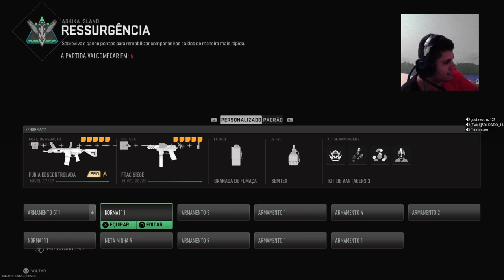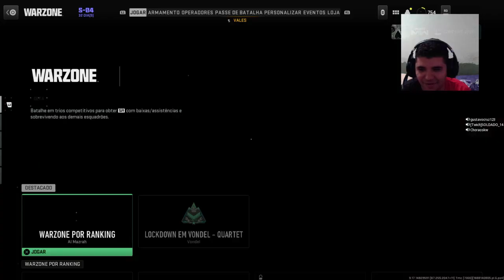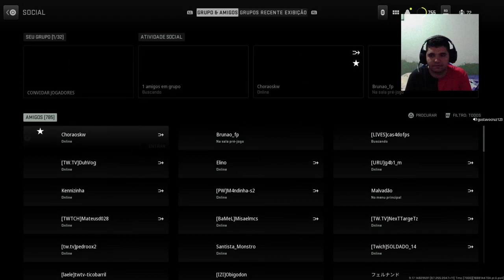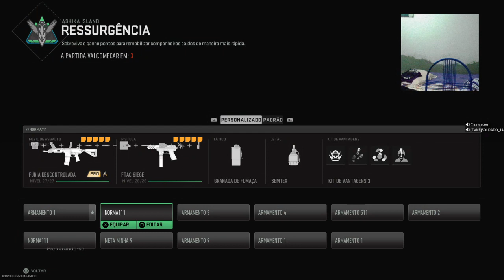Bora joga# Call fo Duty warzone timbalada